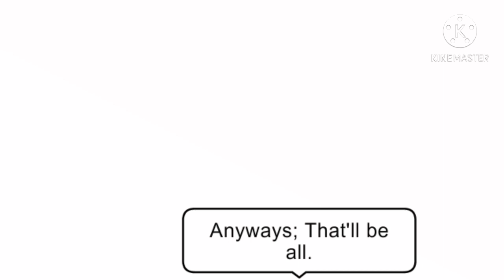content + new characters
Yep
You saw what ya saw
I'll be using 3 new characters for content
or even add a few more
Anyways, I hope you'll like them as i love them

Characters:
Haru
Serena
Neo
Lorelei

Apps:
Kinemaster
Gacha Club